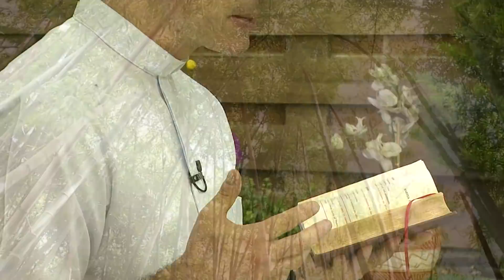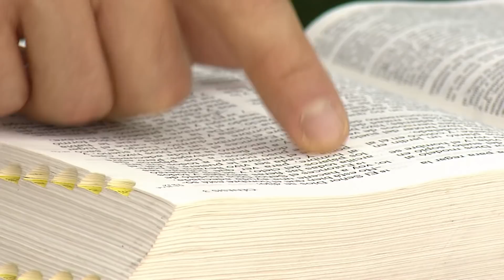Un nuevo despertar 🌄 Jueves 18 de Noviembre 2021, Padre Carlos Andrés Montoya - Tele VID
Despertamos en este nuevo día para compartir la bendición de Dios en compañía del Padre Carlos Andrés Montoya, hoy 18 de Noviembre 2021.